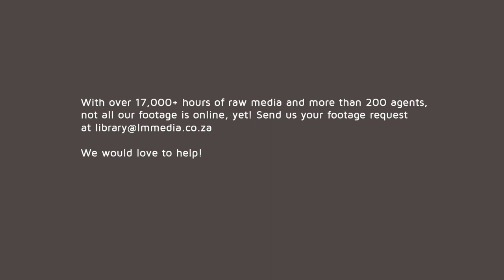India at Sunset ☀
Immerse yourself in the enchanting beauty of India with our Sunset and Scenic Landscapes. Witness the breathtaking hues of the Indian sunsets, painting the sky in vibrant colours against iconic landscapes and scenic. From tranquil beaches to majestic mountains, this collection captures the diverse and mesmerizing beauty of the Indian subcontinent.